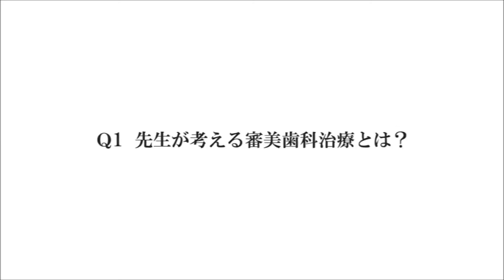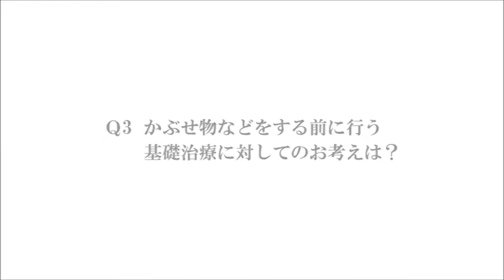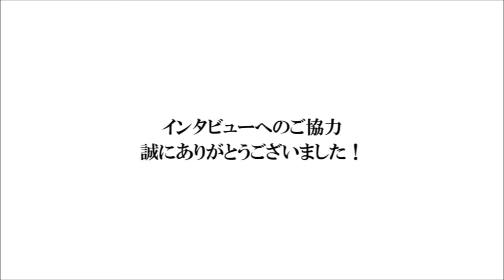ドクターが語るマナミ歯科クリニックの審美歯科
審美歯科の研修セミナーの指導を大学で担当される鈴木先生が、ドクターは何を重視して審美歯科治療を行っているかご説明します。